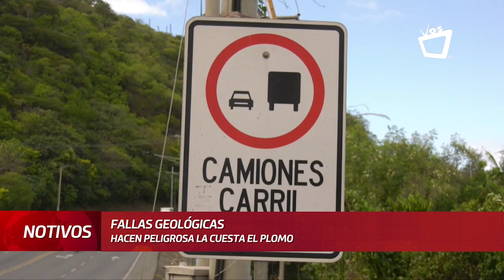¿Por qué es tan peligrosa la Cuesta El Plomo?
Según geólogos, la peligrosidad de la Cuesta El Plomo radica en la falla de Nejapa que la atraviesa. Además, la carretera posee varias curvas y marcadas pendientes, previo a su construcción la zona no fue aplanada.